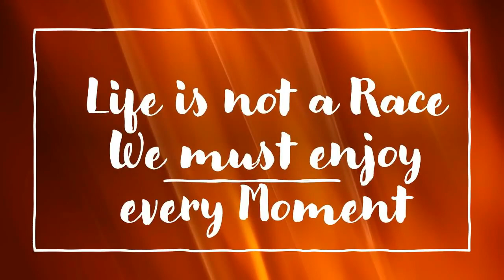Wesley So Responds with an Amazing Opening Move vs Fabiano Caruana